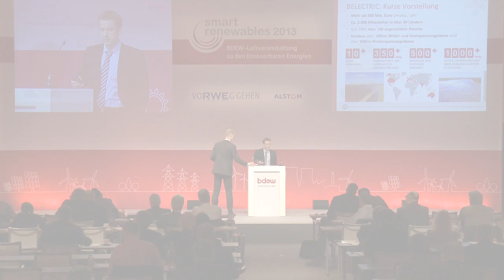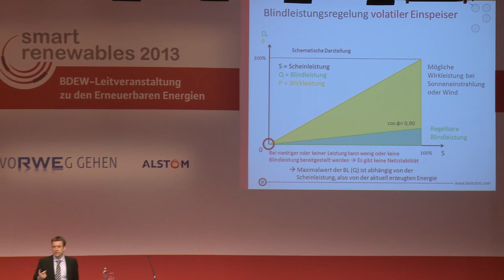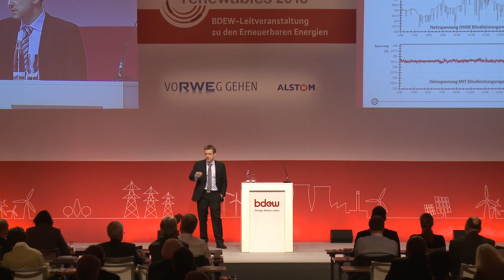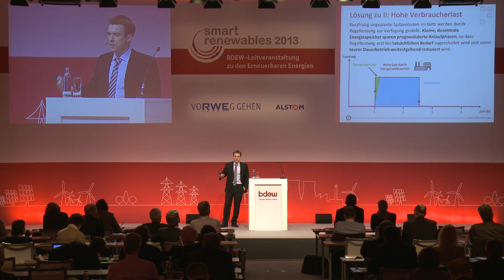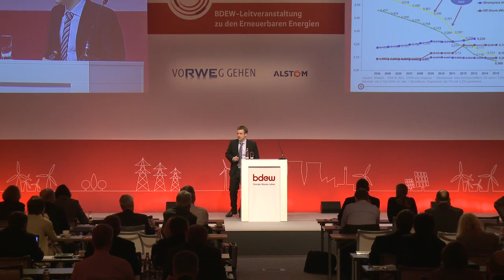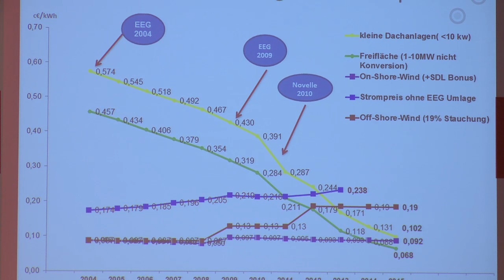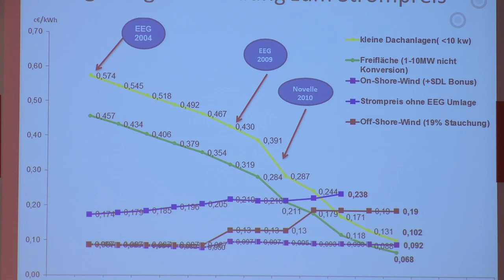Systemstabilität: neue Aufgaben für die Erneuerbaren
Bernhard Beck, Geschäftsführer, BELECTRIC Solarkraftwerke GmbH, Kolitzheim, auf der BDEW-Leitveranstaltung zu den Erneuerbaren Energien Smart Renewables 2013 in Berlin.